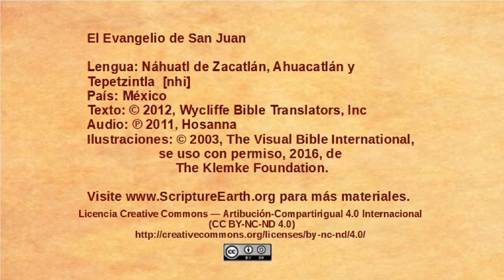Náhuatl de Zacatlán, Ahuacatlán y Tepetzintla - John 8:12-30 - Jesus is the light of the world [nhi]